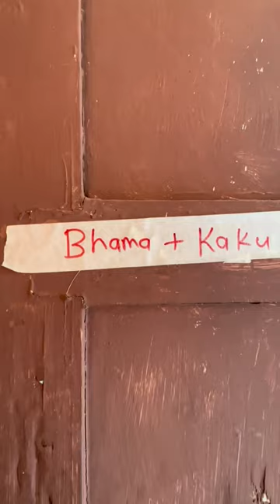Lokmanya Shoot BTS | Spruha Joshi | Marathi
Managed by: Anurag Pathak
Spruha Joshi is an Indian Marathi television, film, and theatre actress. She is also a poet and lyricist for films.